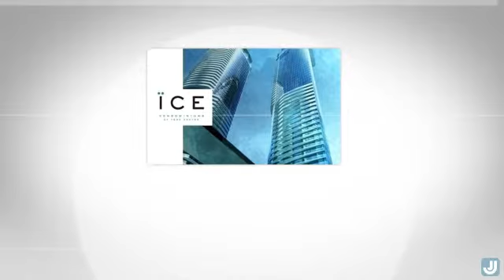Toronto Condo For Sale - Ice Condo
16 York St #4409
Toronto, ON
$479,000
1 Bed
1 Bath

Includes $2000 credit on upgrades! Assignment for sale. 1 Bedroom + Den, highly sought after Asker model. 590 sq ft. Comes with 1 parking and locker.

Brand new urban village felling condo steps to Air Canada Center, Gardiner Expressway; Union Station, Via Rail, GO bus, and the Go train, and the Metro Convention Center, Harbourfront and entertainment district, shopping and more!

Features include swimming pool, dry sauna, steam room, cold water dip pool, hot tub, relaxing lounge, fitness centre, and aerobic/yoga room.

Other amenities include: business conference rooms, party rooms, board room, and meeting rooms. With a full service kitchen having a large party is no longer an issue for condo residents.